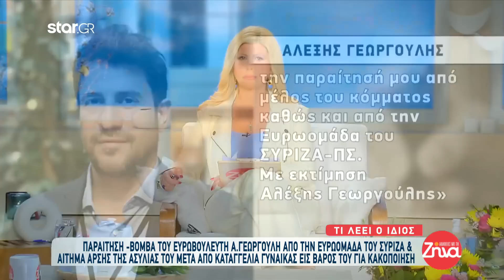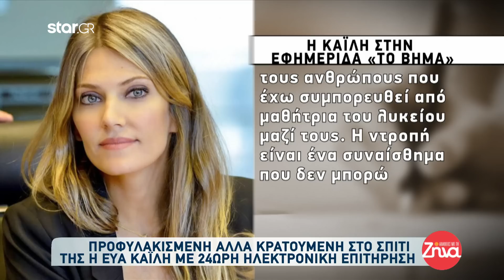Αποκαλύψεις για την παραίτηση - βόμβα του ευρωβουλευτή Α. Γεωργούλη από την ευρωομάδα του ΣΥΡΙΖΑ